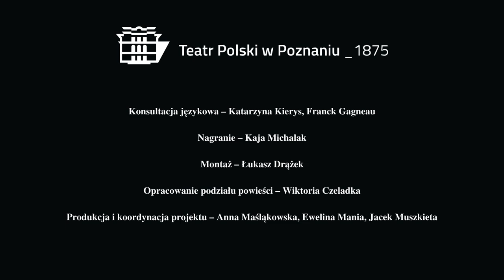„Nana”, Émile Zola - rozdział VI czytają Michał Sikorski i Barbara Krasińska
Przełożył: Czesław Mastelski
Czytają: Michał Sikorski i Barbara Krasińska
Rozdział VI

Chcecie posłuchać o kobiecie, która wyrzucała pieniądze za okno, zmieniała ciągle kochanków wyzyskując ich i rujnując, a okresy szaleństwa przeplatała chwilami uniesień i czułości macierzyńskiej? Bądźcie czujni! Już niedługo będziecie mogli posłuchać aktorek i aktorów Teatru Polskiego w Poznaniu czytających „Nanę” Émila Zoli w przekładzie Czesława Mastelskiego.

Konsultacja językowa – Katarzyna Kierys, Franck Gagneau
Nagranie – Kaja Michalak
Montaż – Łukasz Drążek
Opracowanie podziału powieści – Wiktoria Czeladka
Produkcja i koordynacja projektu – Anna Maśląkowska, Ewelina Mania, Jacek Muszkieta